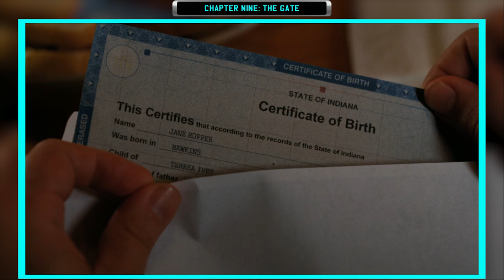Stranger Things - Season 2 | RECAP IN 7 MINUTES!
Welcome to Stranger Things, Season 2 Recap.

Premise: In 1983 in Hawkins, Indiana, a mysterious creature is unintentionally released upon the residents of the small town. Meanwhile, a young girl, only known by her codename: Eleven, escapes a secret research facility and by the hand of fate runs into a group of local boys. But then everything is turned Upside Down, when a member of the boys is taken by the Monster.

If you enjoy the content and want to help us keep creating, there are a few awesome ways you can support: